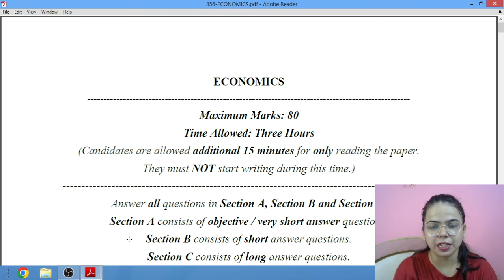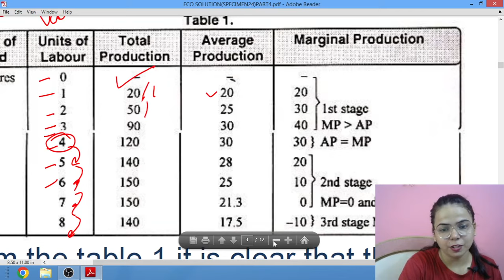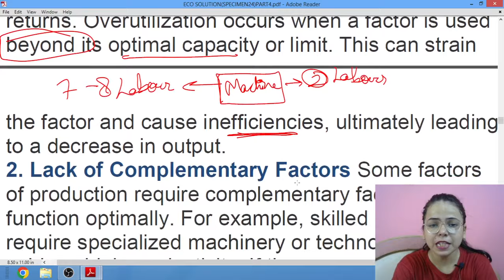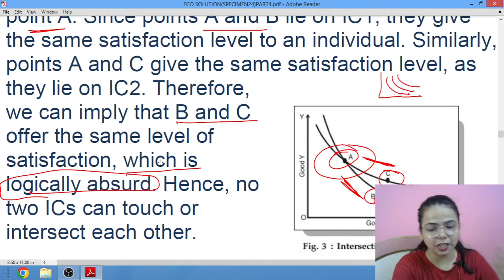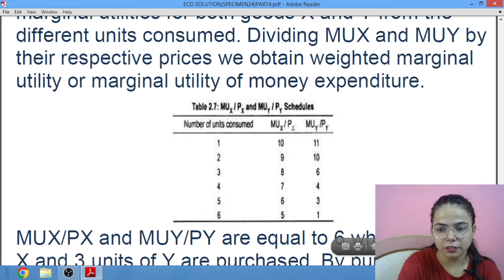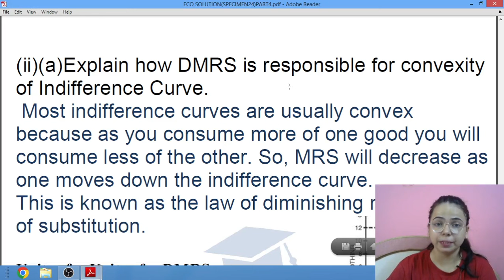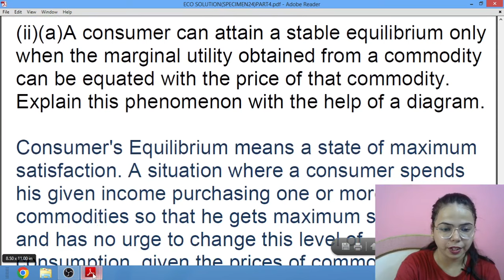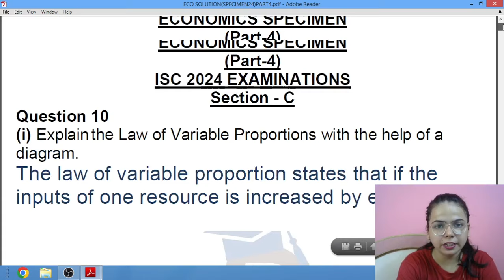Solution of ECONOMICS SPECIMEN PAPER (PART 4) - ISC 2024 EXAMINATIONS for Class 12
CISCE has issued the specimen of ISC 2024 Examination of Class 12 ECONOMICS. It consists of three sections.
Section A consists of objective / very short answer type questions.
Section B consists of short answer questions.
Section C consists of long answer questions.
The Examination is of 3 hours with additional 15 minutes of Reading Time.
Watch the video in full and mention the queries in the comment box.